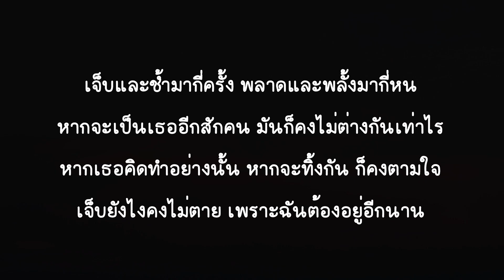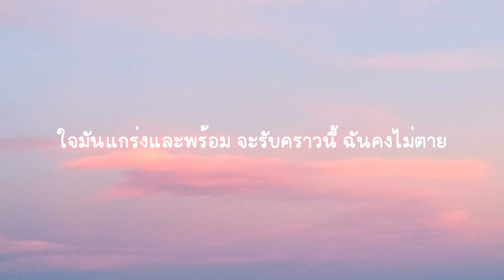ทนได้ทุกที - ไททศมิตร (เนื้อเพลง)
เจ็บและช้ำมากี่ครั้ง พลาดและพลั้งมากี่หน
หากจะเป็นเธออีกสักคน มันก็คงไม่ต่างกันเท่าไร

หากเธอคิดทำอย่างนั้น หากจะทิ้งกัน ก็คงตามใจ
เจ็บยังไงคงไม่ตาย เพราะฉันต้องอยู่อีกนาน

หากจะตายก็ตายไปแล้ว เจ็บอีกทีจะสักเท่าไร
ใจมันเจ็บมาแล้วกี่ครั้ง จะช้ำแค่ไหนไม่เห็นมันตายสักที
หนักกว่าเธอก็เจอมาแล้ว แต่ก็ทนมาได้ทุกที
ใจมันแกร่งและพร้อม จะรับคราวนี้ ฉันคงไม่ตาย

หากเธอคิดทำอย่างนั้น หากเธอทิ้งกัน ก็คงตามใจ

หนักกว่าเธอก็เจอมาแล้ว แต่ก็ทนมาได้ทุกที ทุกที